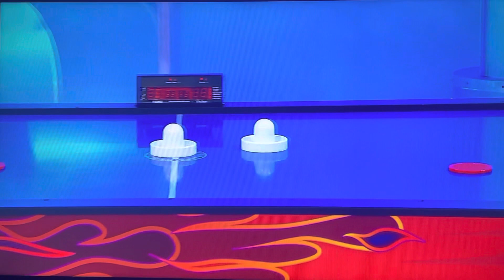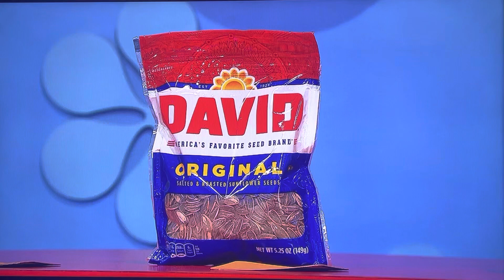The Price is Right - Grocery Game - 6/6/2023